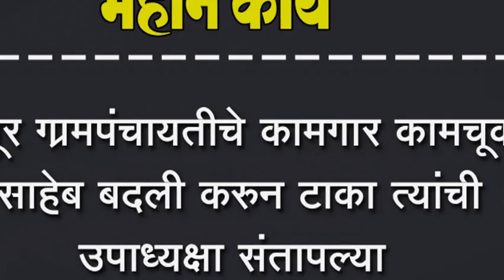मांगूर गा्रमपंचायतीचे कामगार कामचूकार साहेब बदली करुन टाका त्यांची उपाध्यक्षा संतापल्या